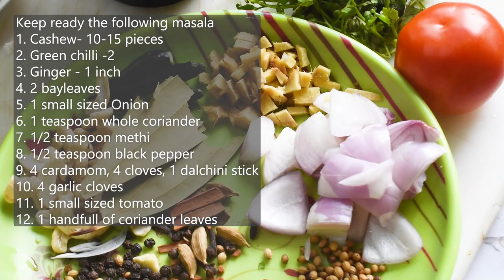The Best Paneer Masala Curry Recipe for Authentic Indian Flavors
Welcome to Secret Chef's kitchen! Today, we're diving into the flavors of India with our delectable Paneer Masala Curry. This rich and aromatic dish boasts of soft, melt-in-the-mouth paneer (Indian cottage cheese) cubes simmered in a lusciously spiced tomato-onion gravy. Every bite of this creamy curry sends your taste buds on a delightful journey of spices, tanginess, and creamy goodness. Perfect to serve with naan, roti, or steamed rice, this Paneer Masala Curry is the ultimate comfort food that brings a touch of Indian restaurant magic right into your homes! So, whether you're new to Indian cooking or a seasoned food enthusiast, this recipe is sure to impress. 🍽✨
Ingredients:
200g paneer
Cashew-10-15 pieces
2 bay leaves (for masala) 2 (for overall cooking)
1 small sized Onion
1 teaspoon whole coriander
1/2 teaspoon methi
1/2 teaspoon black pepper
4 cardamom, 4 cloves, 1 dalchini stick
4 garlic cloves
1 small sized tomato
1 handful of coriander leaves
4 tablespoon mustard oil
Red chili powder 1/2 teaspoon
Kashmiri mirch powder 1 teaspoon
Salt according to taste
1/2 teaspoon ghee/butter